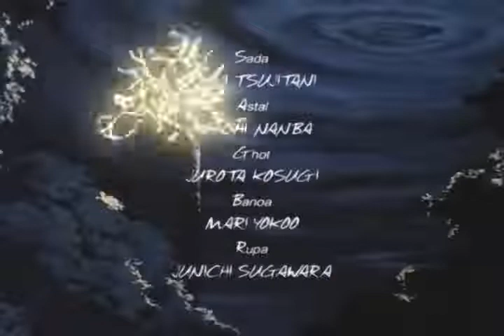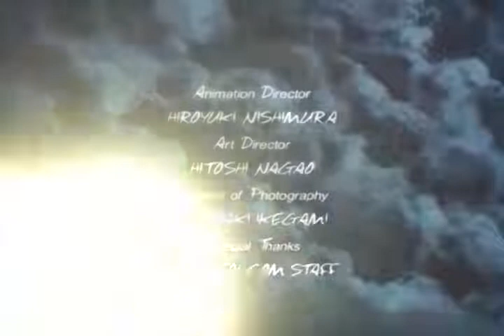Ys II Castle In The Heavens Episode 3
This constitutes "FAIR USE" of any such copyrighted material as provided for in section 107 of the US Copyright Law.In accordance with title 17 U.S.C. Section 107, the material on this channel is offered publically and without profit, to the public users of the internet for comment and NONPROFIT Educational, Archival, and Informational purposes.